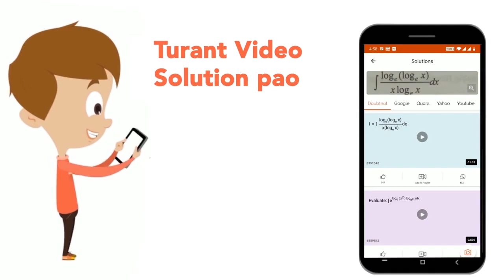For non zero numbers a and b (a/b)^(m)-:(a/b)^(n), where mgtn, is equal to | CLASS 7 | EXPONENT...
For non zero numbers a and b (a/b)^(m)-:(a/b)^(n), where mgtn, is equal to
Class: 7
Subject: MATHS
Chapter: EXPONENTS AND POWERS
Board:CBSE

👉 Have Any Query? Ask Us.